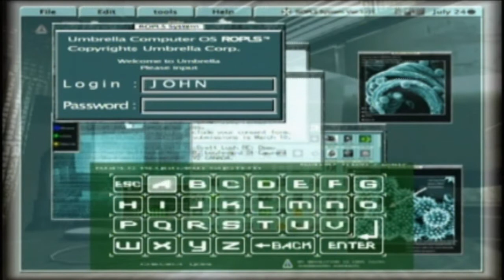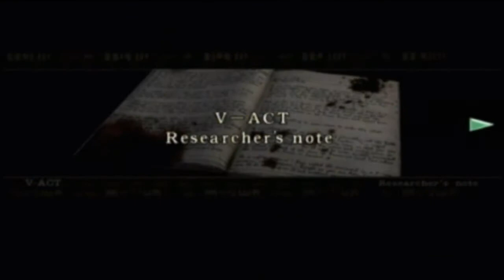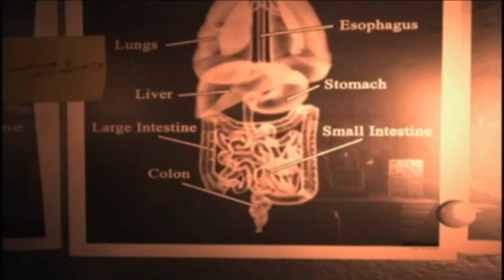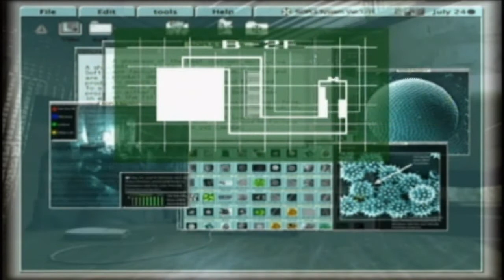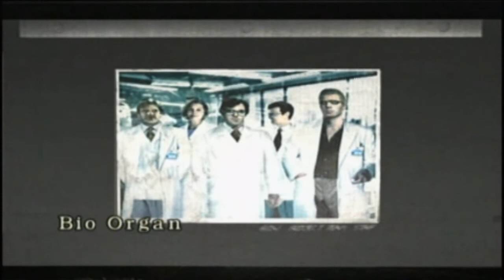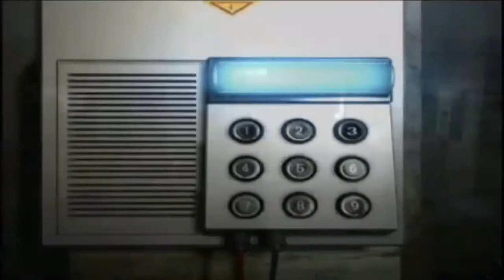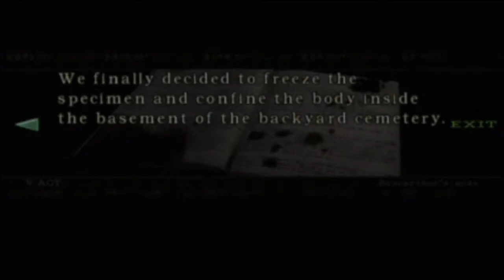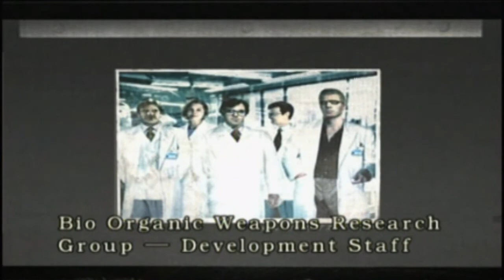Resident Evil Remake (Chris) W/ Commentary P.30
An entertaining slideshow.